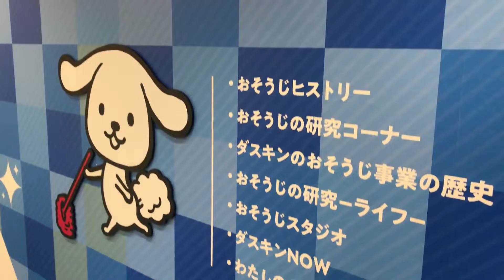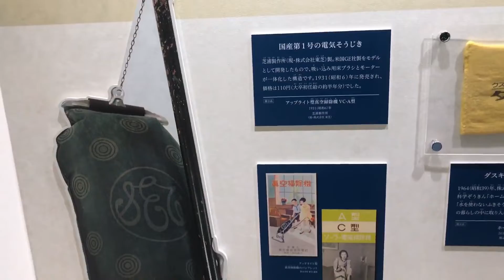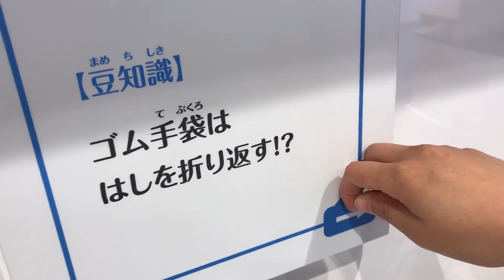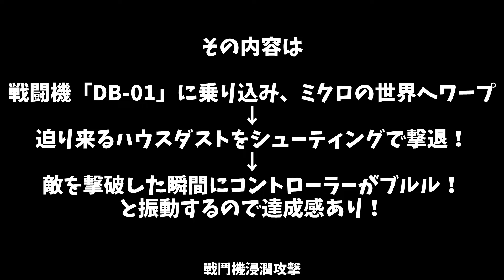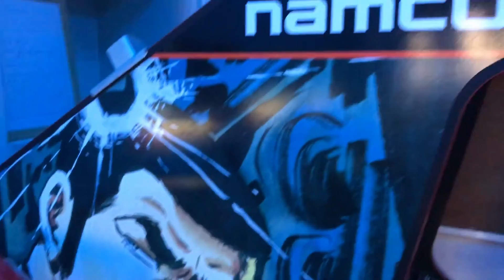【ＶＲ】ゴーグル不要のVRで同時対戦！迫り来るハウスダスト撃退せよの件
どう頑張っても台湾嫁に勝てないので秘策発動させました。

↓これ、最高だわ。VRやるならこれでしょ！ / Oculus Quest（オキュラス クエスト）がやってきた！前編

↓Nゲージ(鉄道模型)を何も知らない初心者が模型屋さんに行ってみたら〇〇太郎になった件

‹‹楽曲提供››